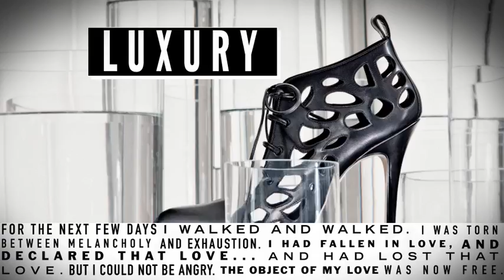Shop Barneys.com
Shop Barneys New York